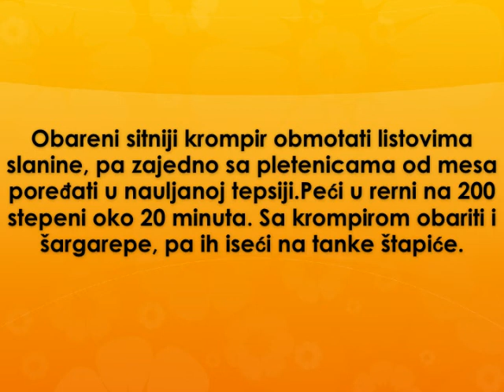Pilece pletenice Recept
recept za pilece pletenice